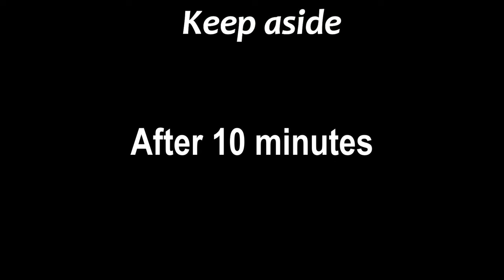2 Ways Of Traditional Recipes From 2 Different States For Ganesh Chaturthi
Music credits